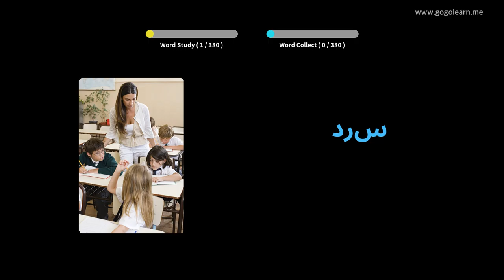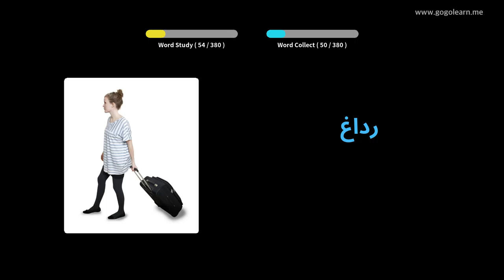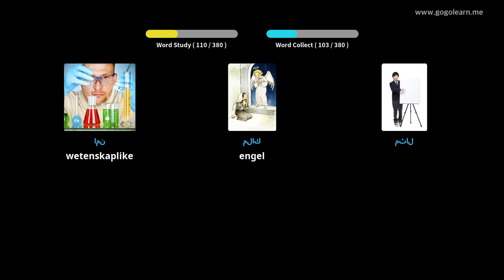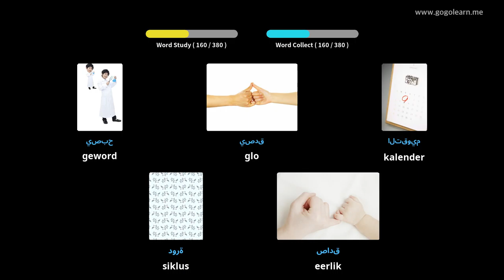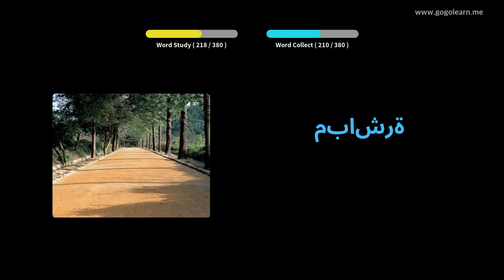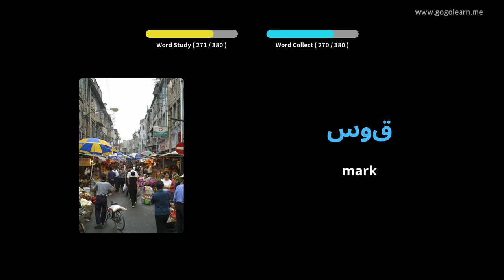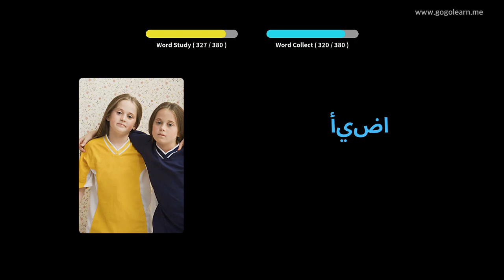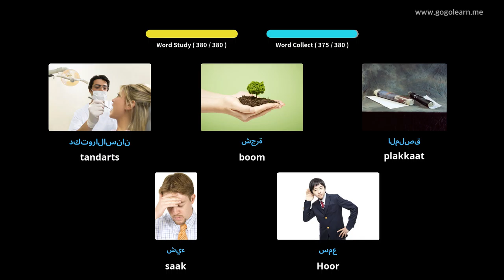Leer Arabies Deur Middel Van Prente |Arabiese Woordeskat Sekondêre Skool 1 | Golearn